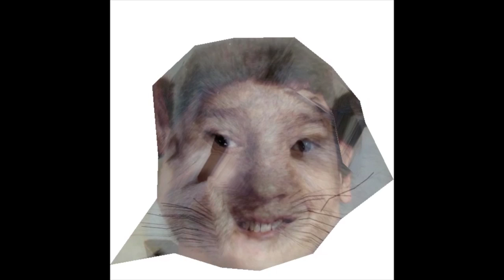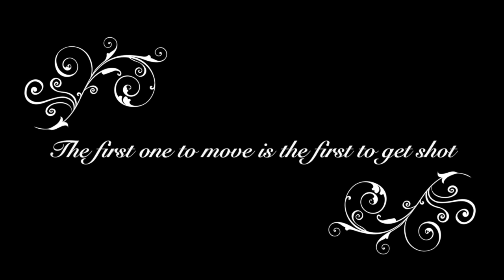The Chinchilla Song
The Chinchilla Song - By Lee Abramson

How did I get away with using 3 of the most cliche rhymes in songwriting: cage / rage - wife / life - fail / jail ? Because I'm so f'n good! Those rhymes are seen in a whole new context when seen through the eyes of a chinchilla.